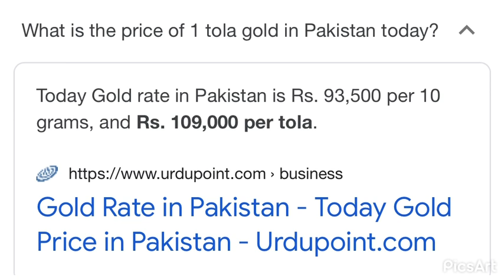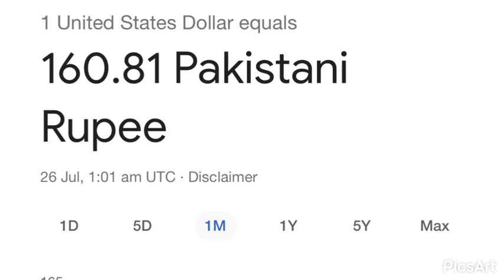Dollar Rate Today | Dollar Rate Against Top Currencies and Gold Rate Today in Pakistan